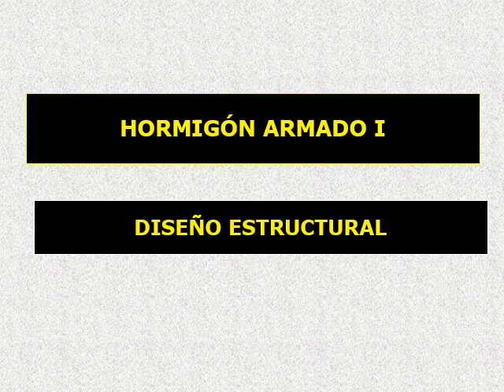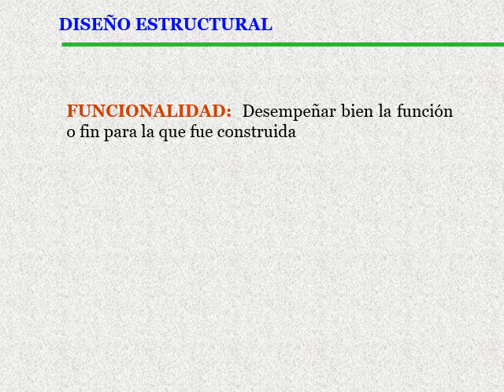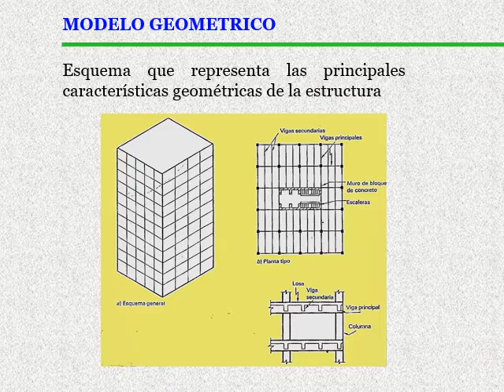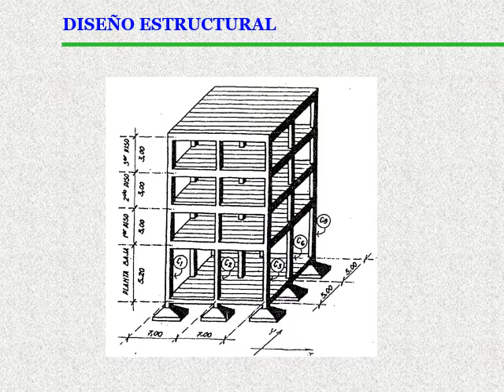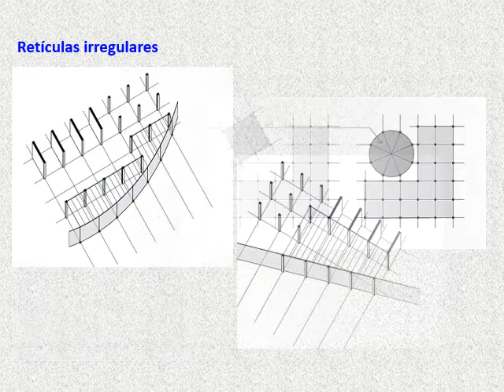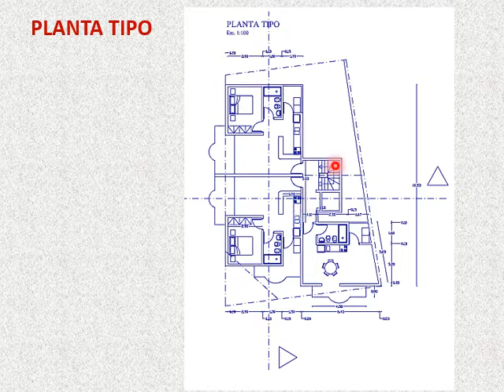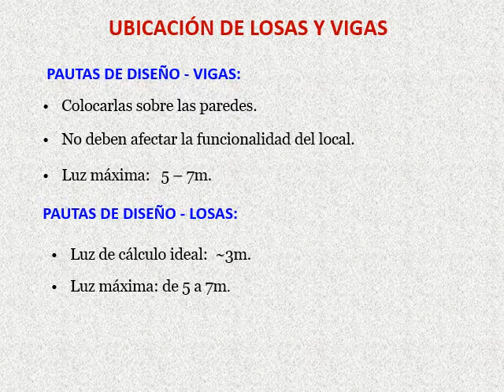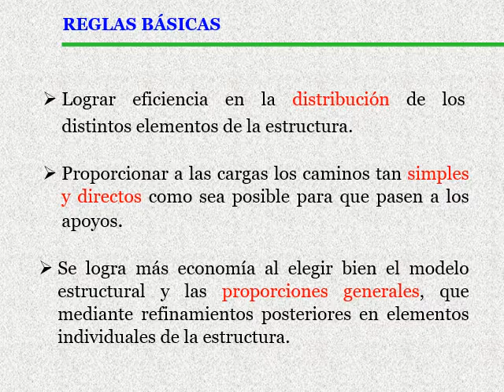Hormigón Armado I - Diseño Estructural